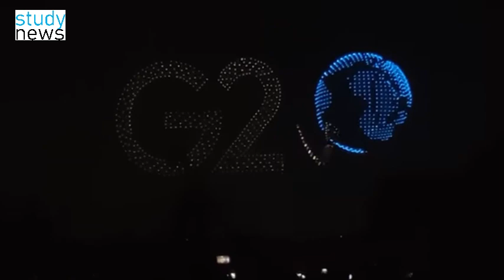World's biggest drone show II भारत का सबसे बड़ा ड्रोन शो II Biggest drone show II Beating Retreat.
Beating Retreat Ceremony 2023: देश के 74वें गणतंत्र दिवस  के मौके पर 29 जनवरी की शाम को बीटिंग द रिट्रीट समारोह का आयोजन किया जाता है. 'इस बार 'बीटिंग द रिट्रीट' सेरेमनी काफी खास होने वाली है. 'बीटिंग द रिट्रीट' सेरेमनी में देश के सबसे बड़े ड्रोन शो का आयोजन किया जाएगा.

सबसे बड़े ड्रोन शो का आयोजन

इस साल 'बीटिंग द रिट्रीट' सेरेमनी में आयोजित होने वाले ड्रोन शो में 3,500 स्वदेशी ड्रोन शामिल होंगे. देश के इतिहास का सबसे बड़ा ड्रोन शो होगा. ये ड्रोन सहज तालमेल के माध्यम से राष्ट्रीय प्रतीकों और घटनाओं के असंख्य रूपों को दिखाया जाएगा. इस ड्रोन शो में स्टार्टअप इकोसिस्टम की सफलता को दिखाया जाएगा. बता दें कि ड्रोन को लेकर पीएम मोदी काफी संजीदा हैं. उनका मानना है कि आने वाला समय ड्रोन युग होने वाला है.